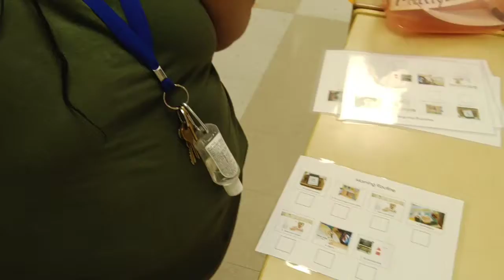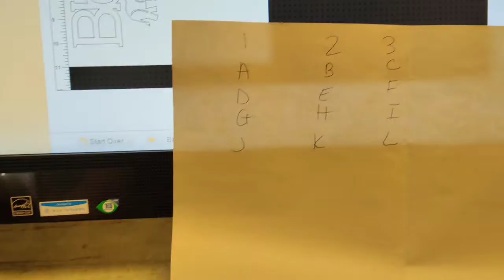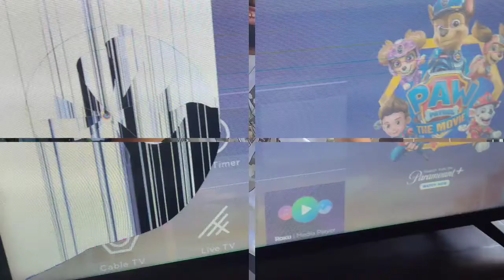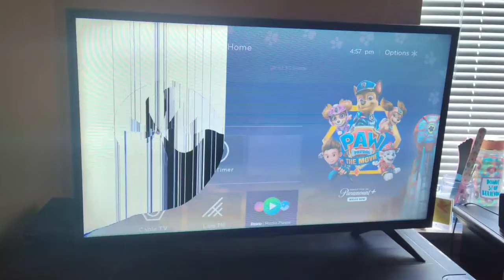Cheers to the weekend | VLOG #27